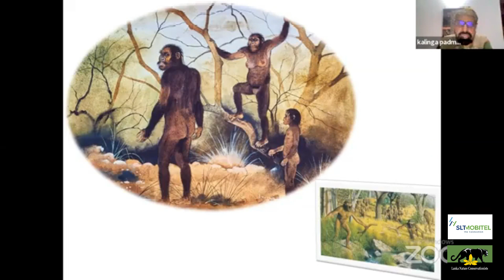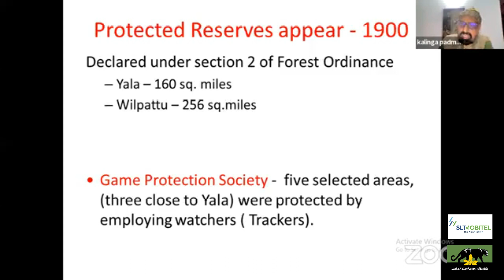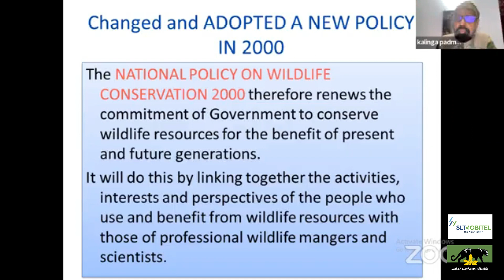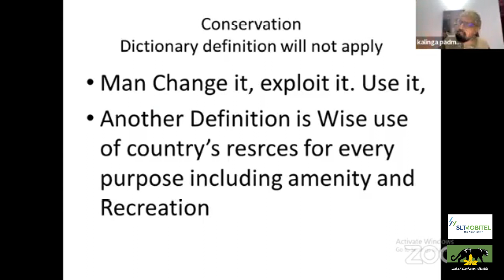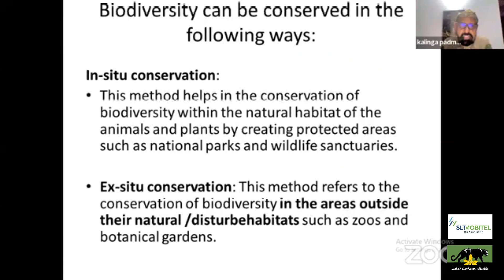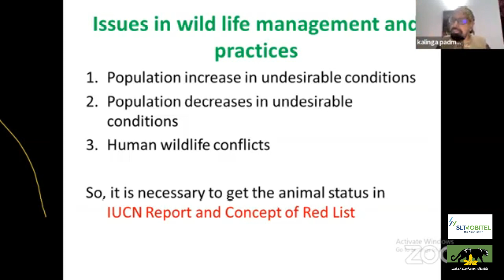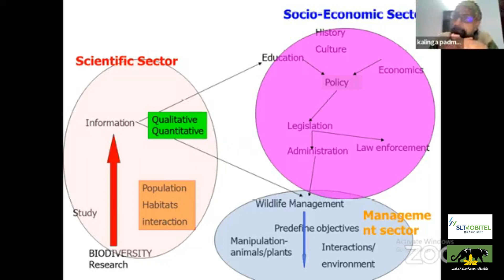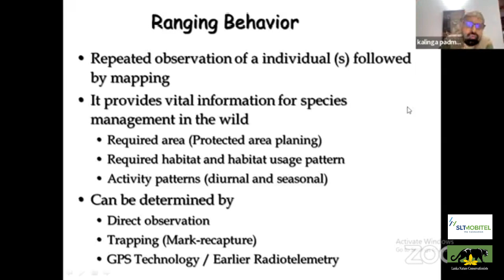Protecting Sri Lankan Wildlife & Action for Conservation - Dr. U K G Padmalal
Lanka Nature Conservationists & SLT-MOBITEL Monthly Lecture Series -  March 2022
Lecture by: Dr. U K G Padmalal
Senior Lecturer- The Open University of Sri Lanka, Consultant Ecologist
Expert on Nature tourism, Biodiversity management, Human wildlife conflict management, Environmental policy planning, Sustainable development.

Lanka Nature Conservationists (LNC) was formed to bring together all former YZA members still passionate in the protection of our natural heritage.
If you are a former YZA member? Please get in touch with us.